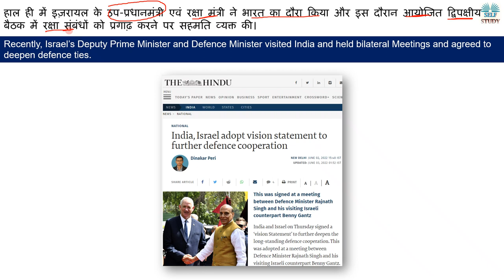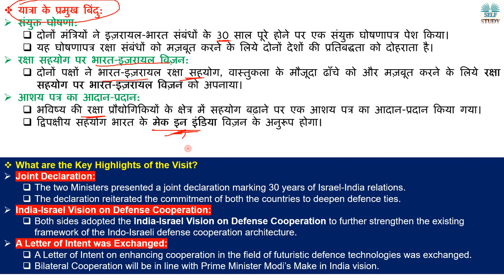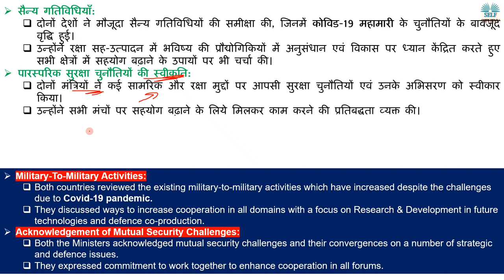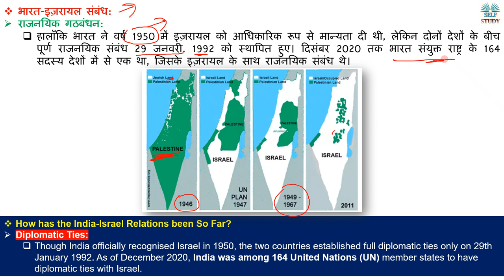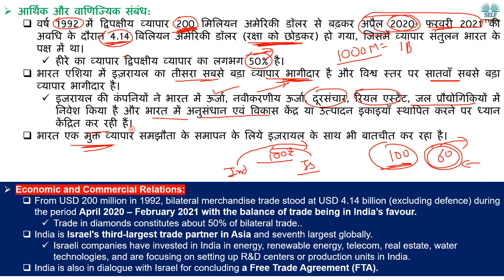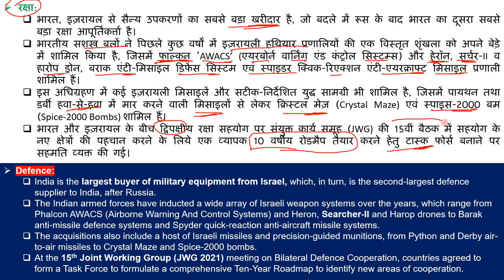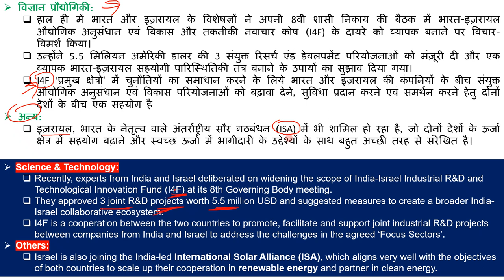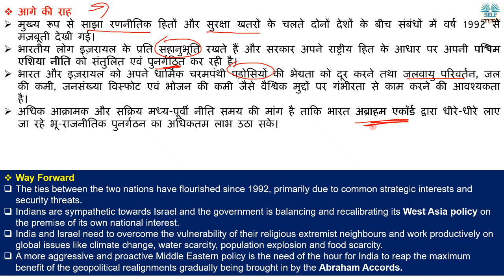भारत-इज़रायल संबंधों का नया दौर | India-Israel A New Era of Relations Explained By Ajay Kalera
Recently, Israel’s Deputy Prime Minister and Defence Minister visited India and held bilateral Meetings and agreed to deepen defence ties.
हाल ही में इज़रायल के उप-प्रधानमंत्री एवं रक्षा मंत्री ने भारत का दौरा किया और इस दौरान आयोजित द्विपक्षीय बैठक में रक्षा संबंधों को प्रगाढ़ करने पर सहमति व्यक्त की।

How has the India-Israel Relations been So Far,
भारत-इज़रायल संबंध,
Diplomatic Ties Between India and Israel,
Economic and Commercial Relations Between India and Israel,
भारत-इज़रायल के बीच आर्थिक और वाणिज्यिक संबंध,
Science & Technology Relations Between India and Israel,